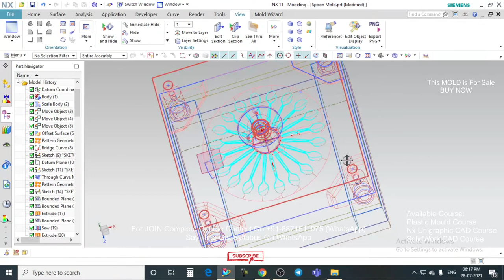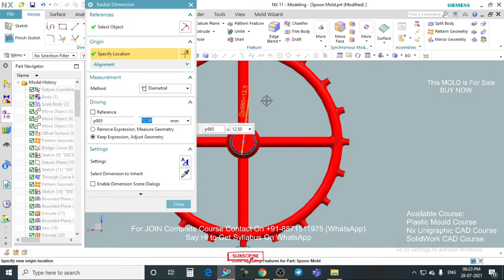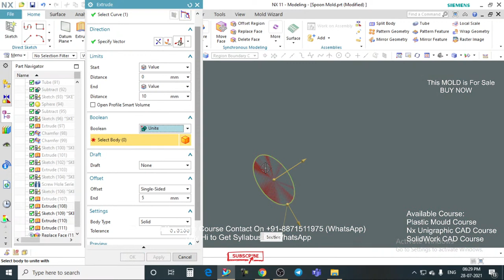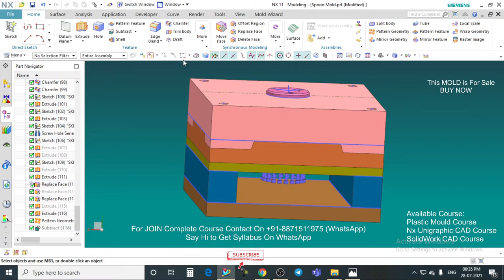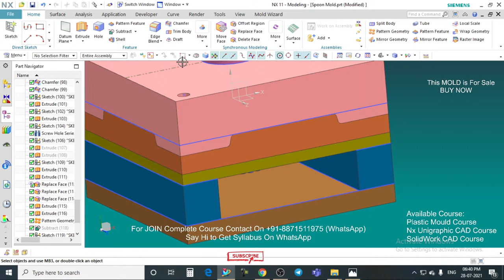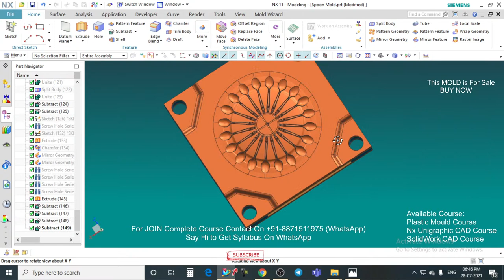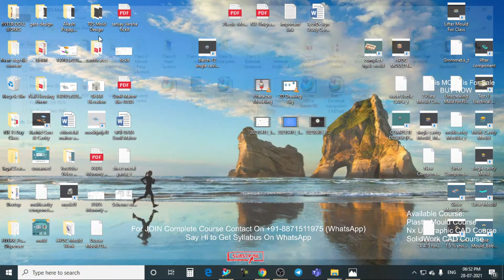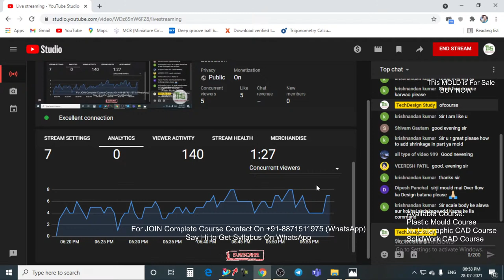Plastic Spoon Mold Design - For Full Program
Hello Friend ..
If you Want to BUY this Product Design & it Mold Design

Program Available For:
                          Plastic mould Design
                          Nx Unigraphic CAD Program